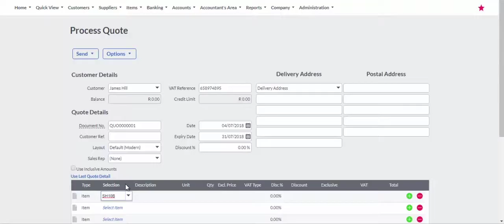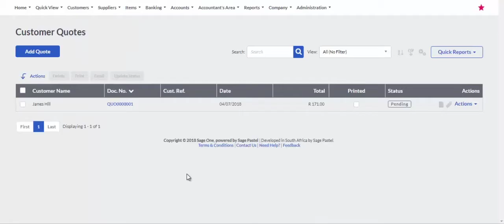Sage Business Cloud - Accounting: Creating a quotation (ZA)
With this tutorial, you will learn how to create a quotation in Sage Business Cloud Accounting.

We believe in doing everything we can in order to make our customers thrive.

Sage. Perform at your best.